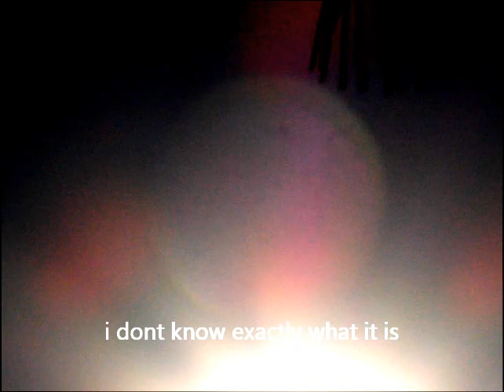NIBIRU in India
These images are taken from karnataka state of India.Comparing with the earlier images of sun now he is looking differently as if artificially created